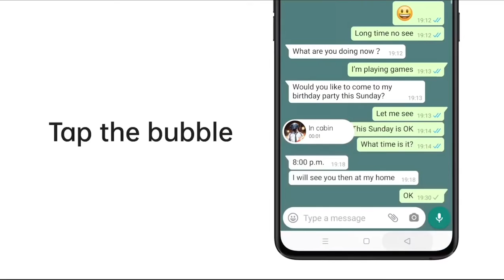How To Enable Quick Return Bubbles | ColorOS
This is the tips how to enable the quick return bubbles with ColorOS.